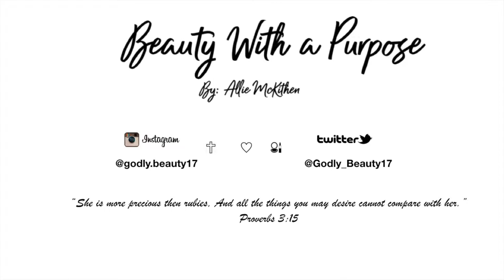Chatty GRWM | LIfe Update | May 2019